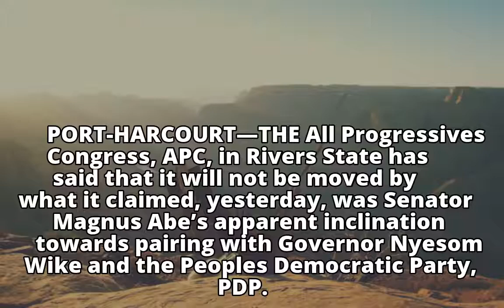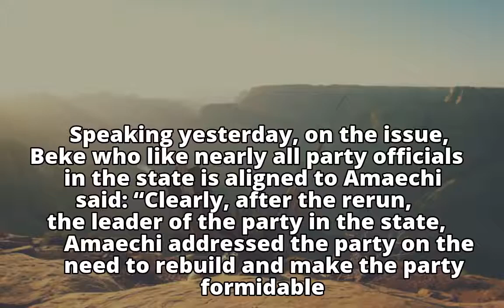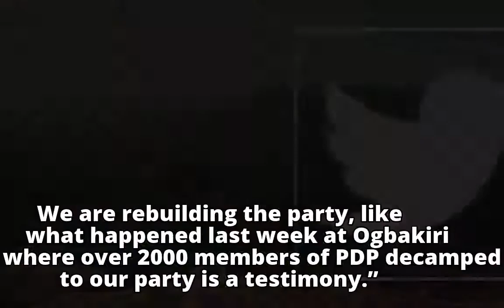APC not moved by Abe’s crossover to PDP—Secretary